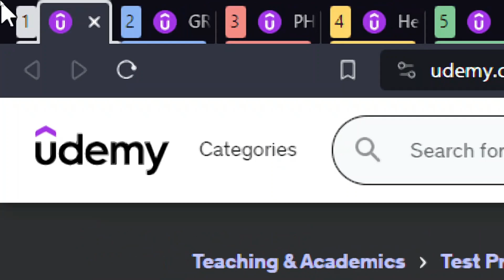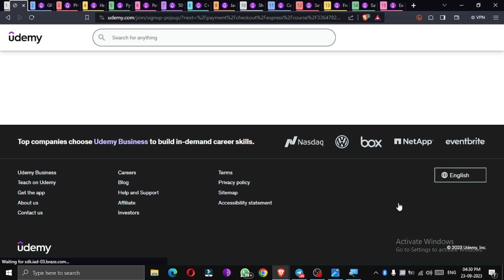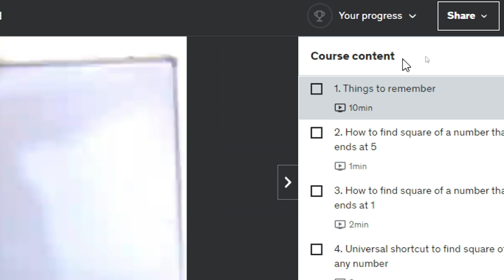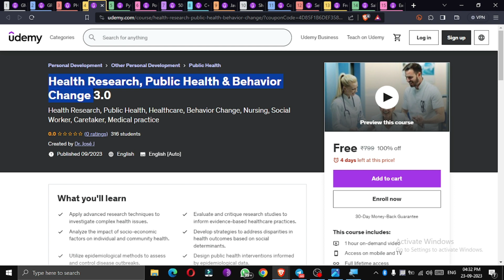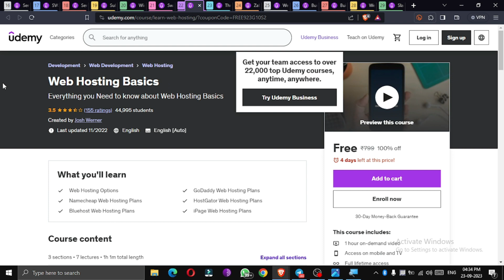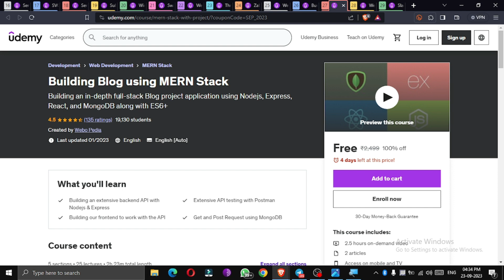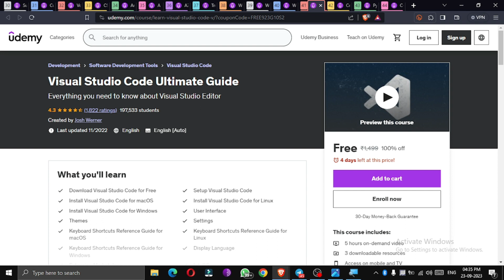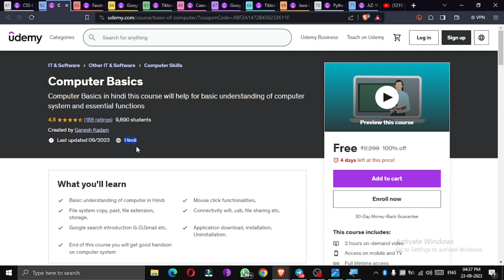How to get Udemy Courses for FREE in 2023 | Udemy Coupon Code 2023 | Latest Udemy Coupons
Course Links

Topics
technical pro plus,
udemy,
udemy courses,
udemy review,
udemy python,
udemy ad,
udemy app,
udemy academy,
ankur warikoo udemy courses,
all udemy courses for free,
any udemy course free download,
allavsoft udemy,
about udemy in telugu,
udemy business free account,
udemy business login,
udemy black friday,
udemy blender,
best react course on udemy 2022,
best ethical hacking course in udemy,
best machine learning course on udemy,
best udemy courses for data science,
udemy courses for free,
udemy coupon,
udemy clone,
udemy cyber security course,
udemy course creation,
udemy commercial,
udemy coding for beginners,
udemy comptia a+ review,
crack udemy courses for free,
coupon udemy,
course udemy free,
udemy downloader,
udemy digital marketing course review,
udemy discount,
udemy downloader extension,